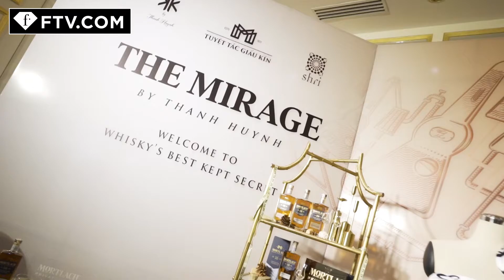THE MIRAGE SHOW 2020 MOMENT | FASHION TV